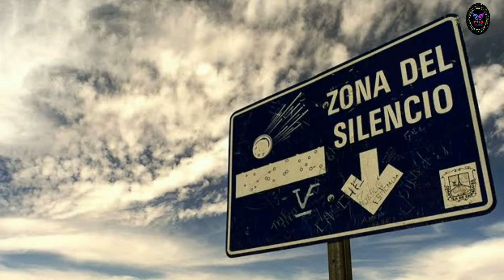Scientists Can't Explain The Mystery of Zone Of Silence//क्या यहां है एलियंस का खुफिया अड्डा?alien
The Mapimí Silent Zone is also known as the Zone of Silence. It is the name given to a patch of desert near the Bolsón de Mapimí in Durango, Mexico, that overlaps the Mapimí Biosphere Reserve.

Why is it called the Zone of Silence?

According to urban myths, this particular piece of land is known as the Zone of Silence because no radio signals or any telecommunication signals can be received there.

Area 51 in Mexico :The zone of silence
ancient aliens
aliens video

  Friends कैसा लगा आपको हमारे mysterious place Zone of silence का analysis का वीडियो आप  comment section me comment करके बता सकते है l